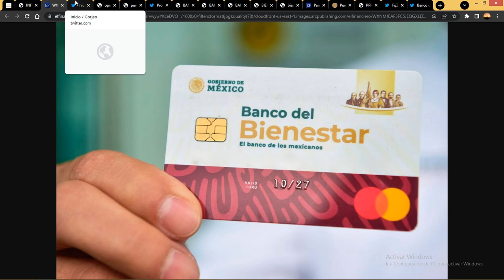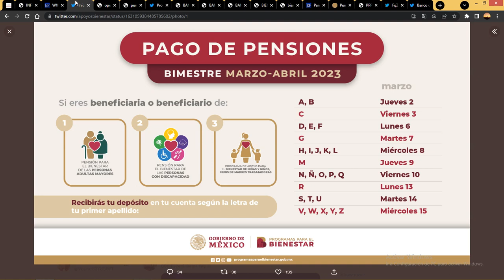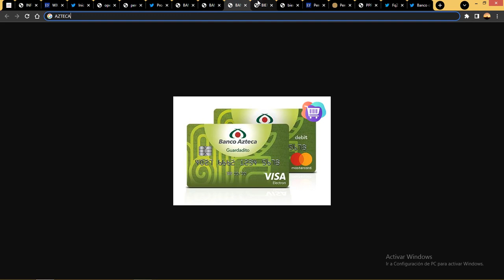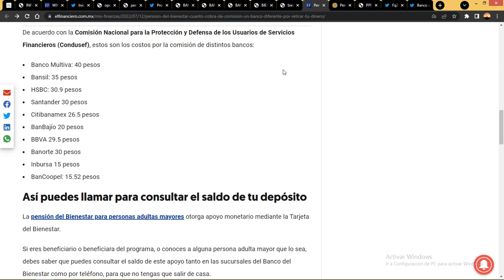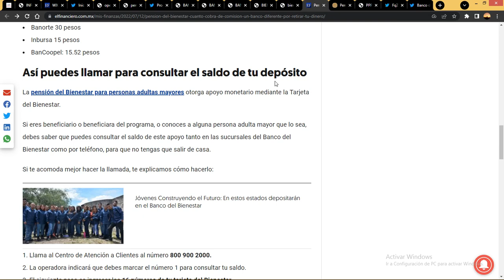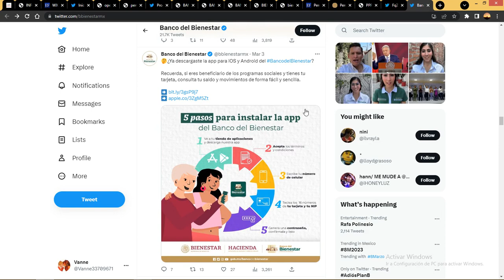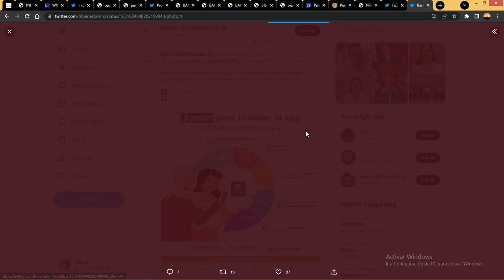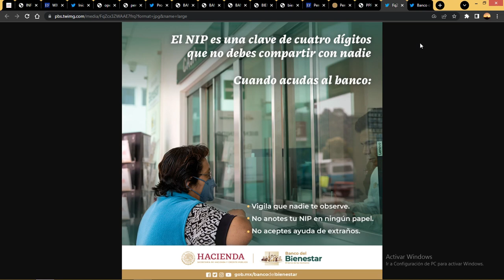✅PAGO PENSION BIENESTAR MARZO LETRAS H-I-J-K-L-DISCAPACIDAD-ADULTOS MAYORES-MADRES TRABAJADORAS